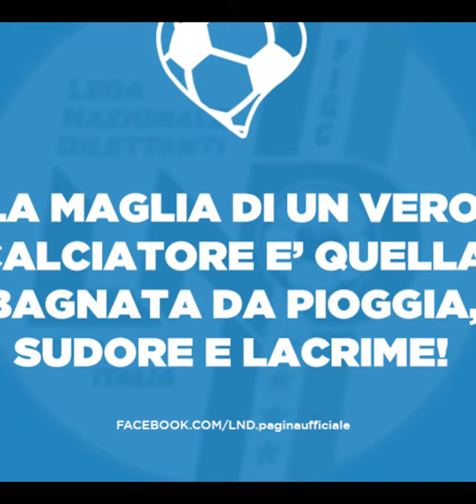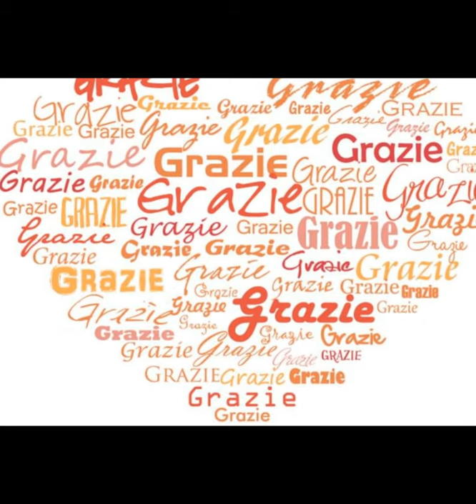VIRTUS CASTEL FRENTANO " GIOVANISSIMI " Stag.2016 - 2017